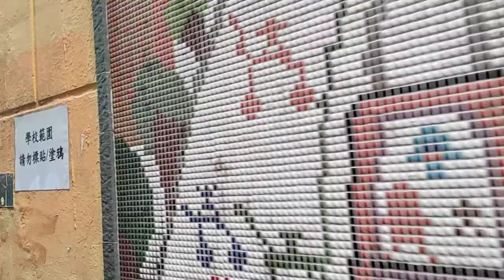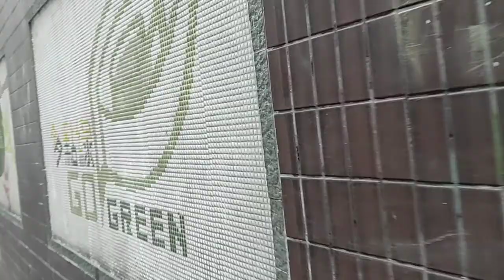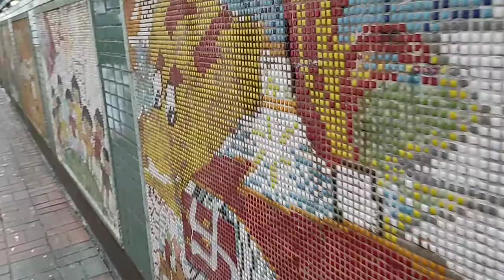PAGAR TEMBOK KERAMIK MINIMALIST BERLUKISAN INDAH || GANG HONGKONG YAU MA TEI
PAGAR TEMBOK KERAMIK BERLUKISAN INDAH DI HONGKONG YAU MA TEI